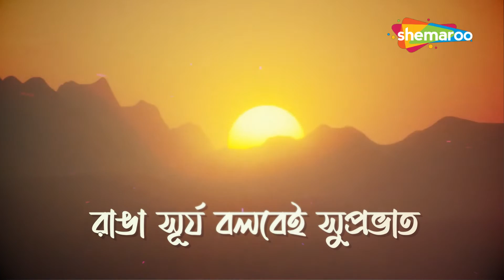রাঙা সূর্য বলবে সুপ্রভাত | Lyrical Song | Jodi Bondhu Hao | Subhamita | Shemaroo Music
রাঙা সূর্য বলবে সুপ্রভাত- Jodi Bondhu Hao" is a superhit contemporary song by Subhamita, known for its lively and cheerful vibe. The lyrics for this song were beautifully crafted by Uday Bandyopadhyay, with Uday Bandyopadhyay also being the musical genius behind it. This popular Bengali song was featured in the album titled "Jodi Bondhu Hao," released in 2007. Presented by Shemaroo Bengali Music, you can now enjoy the delightful lyrical video of this modern hit and sing along to immerse yourself in its captivating melody.

Song:  Jodi Bondhu Hao (রাঙা সূর্য বলবে সুপ্রভাত)
Singer: Subhamita
Album: Jodi Bondhu Hao
Lyrics:  Uday Bandyopadhyay